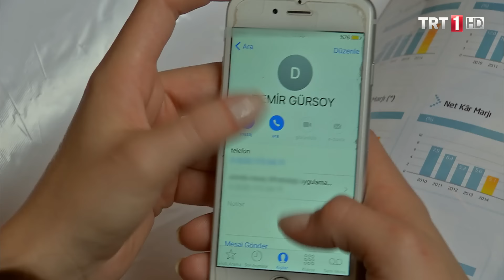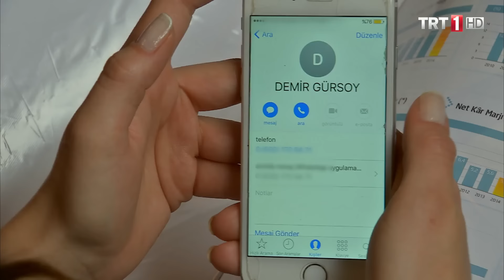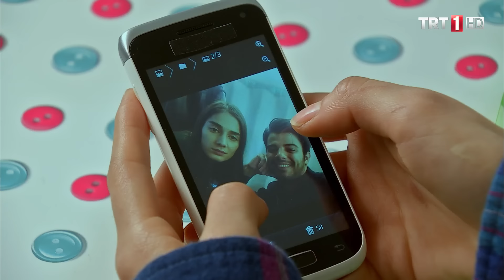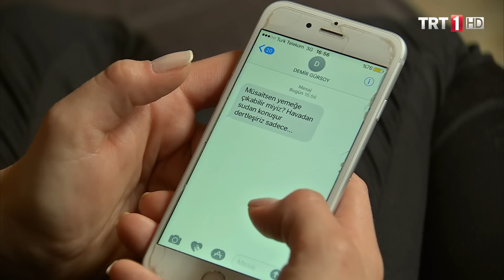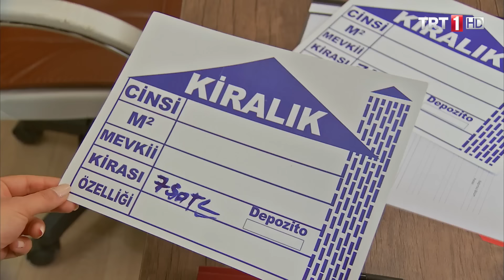Adını Sen Koy 120.Bölüm